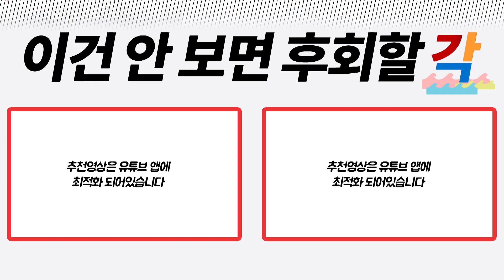트럼프x김정은의 북미정상회담...이니x으니 뛰어넘는 장면 나올까?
도널드 트럼프 미국 대통령과 김정은 북한 국무위원장간 '세기적 만남'이 이달 중 이뤄질 예정입니다. 과연 문재인 대통령과 김정은간 브로맨스를 뛰어넘는 극적 장면이 나올까요? 이번 북미정상회담에서 눈여겨 봐야 할 포인트가 무엇인지 함께 살펴봅니다.